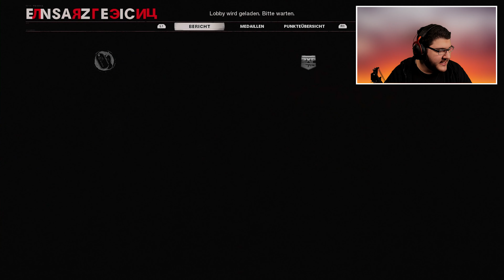NEUE MAP in COLD WAR!... also für mich neu...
Hey Kuss geht raus, danke fürs anschauen :)!
► MEINE HARDWARE:
Belichtung (2x)
Bildschirm1 (144Hz)
Bildschirm2 ( 4k )